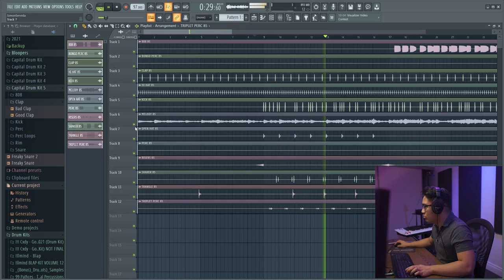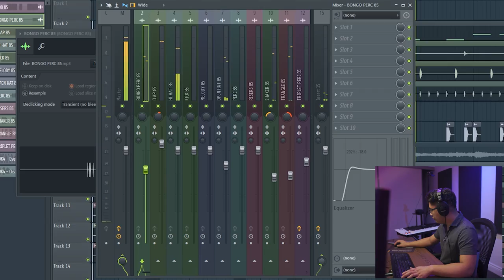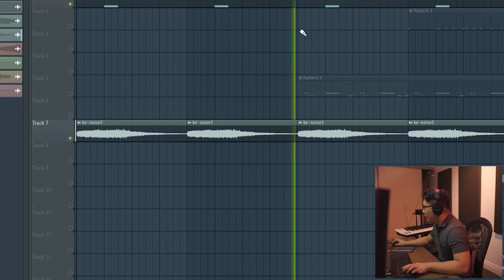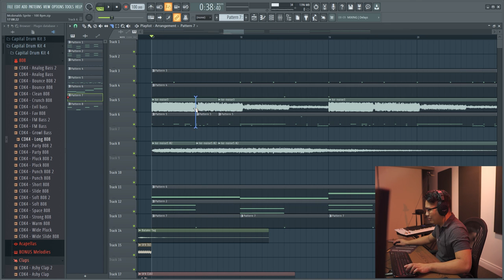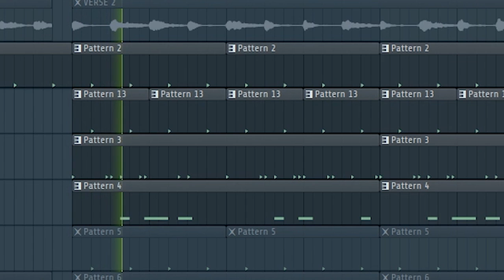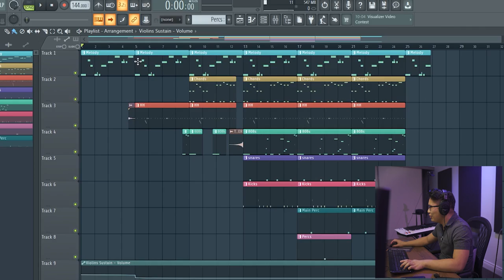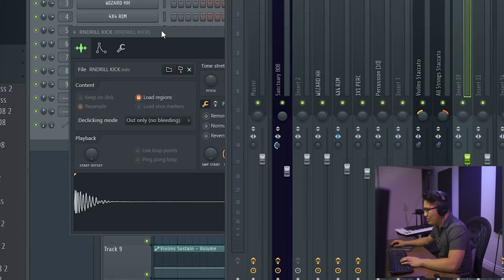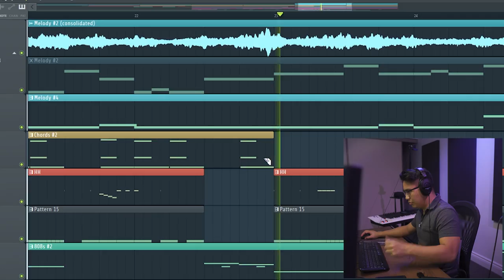Fixing My Subscribers Beats In FL Studio! *insane results*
YOU ALREADY KNOW WHAT IT IS WE FIXING MY SUBSCRIBERS BEATS IN FL STUDIO! In this video we fixed some orchestral drill, hybrid trap, upbeat club, and some jazzy boom bap! Thank you to everyone who submitted, if we get 20,000 likes we'll do this again!

Go here to get my newest drumkit!

Go follow my editors @mira.wav @mdosik

Timestamps:
0:00 - Intro
0:11 - Beat 1
2:06 - Beat 2
4:15 - Beat 3
6:36 - Beat 4
8:45 - Outro